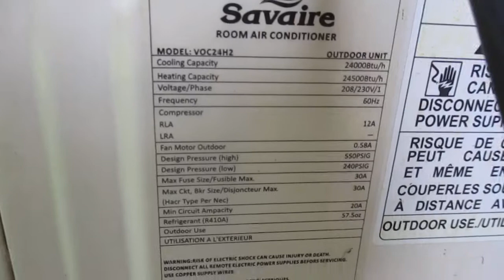Savaire Mini Split Heat Pump